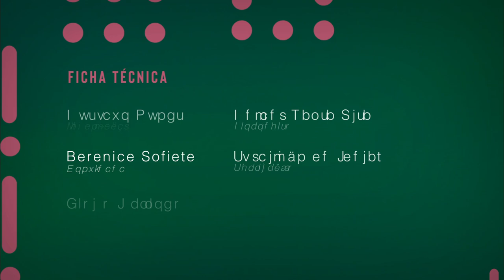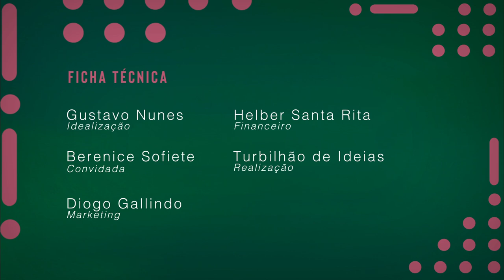Da Ideia à Ação - Aspectos Jurídicos de uma Produção Cultural - Ep. 7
💡 O projeto Da Ideia à Ação chega ao seu último episódio e convida Berenice Sofiete para uma conversa com Gustavo Nunes sobre os aspectos jurídicos da produção cultural.

ℹ Não deixe de conferir os episódios anteriores aqui no YouTube da Turbilhão de Ideias.

⭐Da Ideia à Ação é uma série de 7 vídeos sobre temas essenciais ao mercado cultural, com a participação de grandes nomes do setor. Os vídeos serão exibidos de forma gratuita no Youtube.

Este projeto foi contemplado no Inciso II, da Lei Aldir Blanc do Município do Rio de Janeiro.